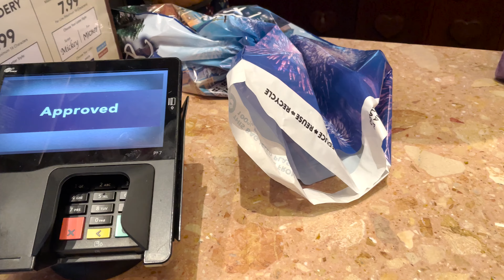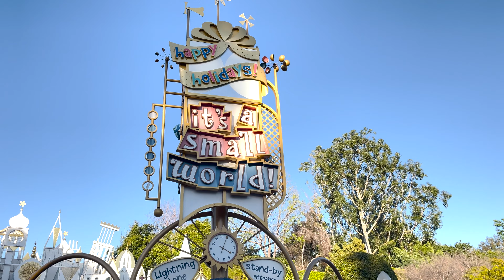I WENT TO DISNEYLAND ALONE FOR THE FIRST TIME! Solo Disney Trip Vlog 2022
Are you thinking about going to Disneyland alone? Do it! I went to Disneyland alone for the first time and had such a great trip. I took advantage of some single rider lines, ate a bunch of snacks and just escaped the world for a bit. I bought a magic key pass expect a lot more solo Disney trip vlogs this year.

Mia